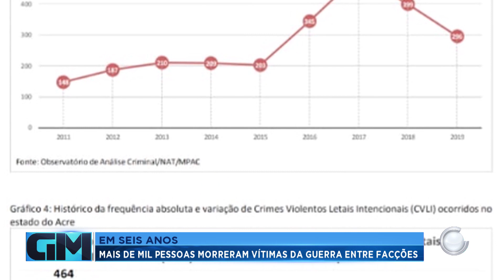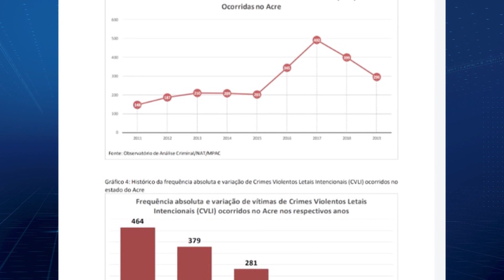EM SEIS ANOS MAIS DE MIL PESSOAS MORRERAM VÍTIMAS DA GUERRA ENTRE FACÇÕES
Agora, um dado estarrecedor, em seis anos, mil e 600 pessoas foram mortas na guerra entre as facções no Acre, todos jovens,
sem a atuação do GAECO - o grupo de combate ao crime organizado do ministério publico -  esses números poderiam ser ainda maiores.